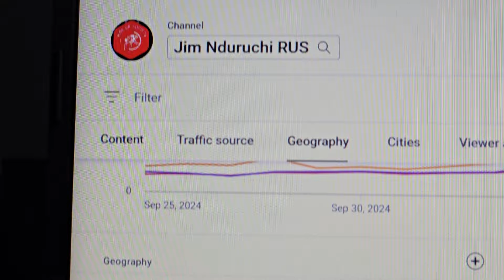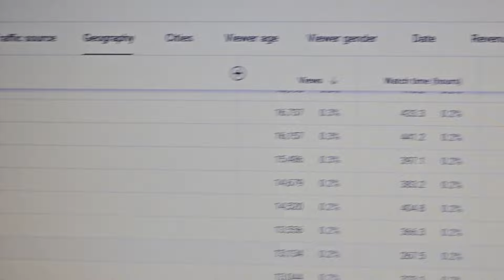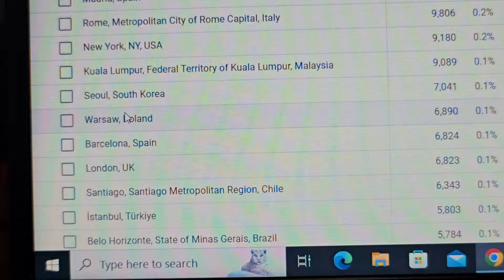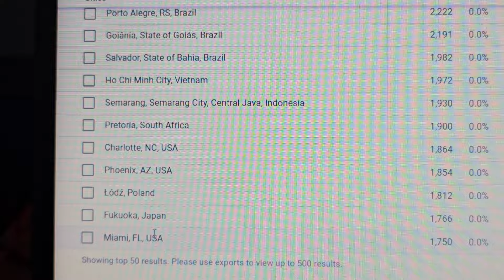We're unwanted here in Kenya - RUS has very little support in Africa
I appreciate the world for coming to aid the Kenyan poor through love in action. Thai Land, I'm coming! Please inbox me.